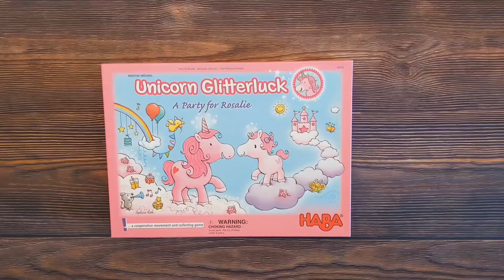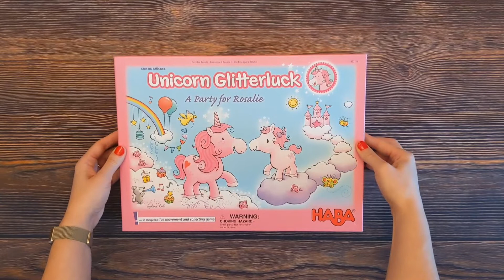Unicorn Glitterluck: A Party for Rosalie - 3-Minute Unboxing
3-Minute Unboxing of Unicorn Glitter luck: A Party for Rosalie from HABA.

Today we'll unbox Unicorn Glitter luck: A Party for Rosalie designed by Kristin Mückel with artwork by Stephanie Roehe. Unicorn Glitterluck: A Party for Rosalie is a cooperative game for kids as young as 4. It features an adorable unicorn theme that my daughters love.

Musician: @iksonmusic